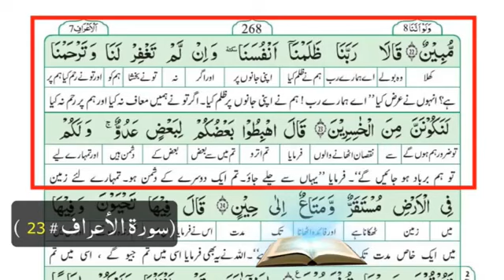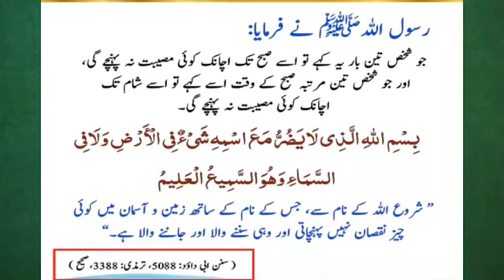Hazrar Adam (A.S.) ki Toba ka Waqia | Nabi ﷺ ke Mojizat | Buzurgon ko Karamat? Engineer Muhammad Ali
Hazrar Adam (A.S.) ki Toba ka Waqia | Nabi ﷺ ke Mojizat | Buzurgon ko Karamat? Engineer Muhammad Ali Mirza